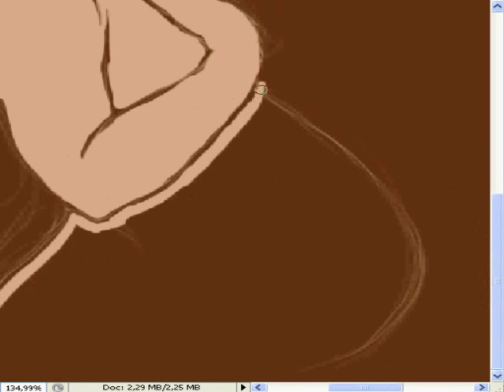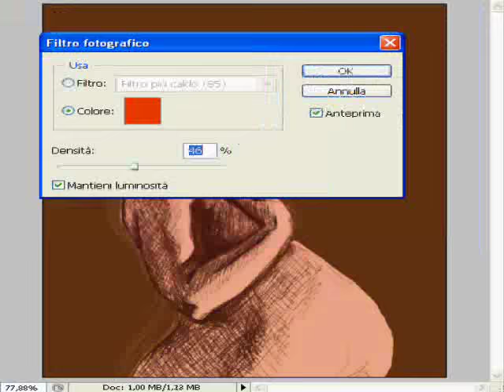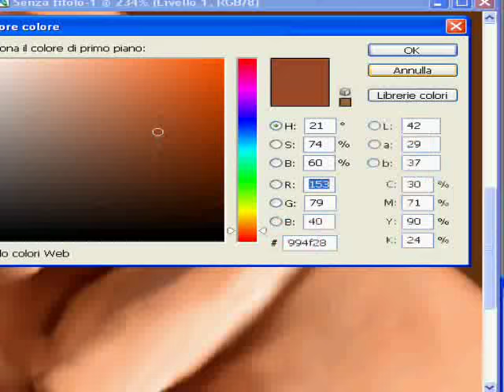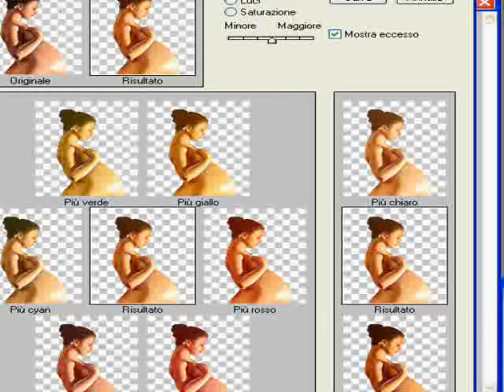maternità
altro video in speedpainting... ho dimenticato di mettere l'immagine finale T.T me ne sono accorta quando ormai il tutto era fatto...